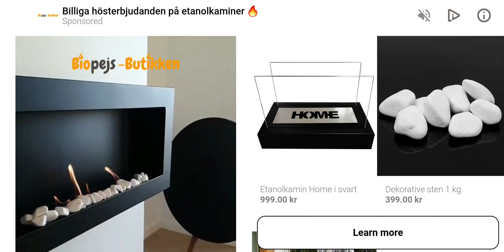Så det här är ett spel som heter mysinging monster som man jör musik